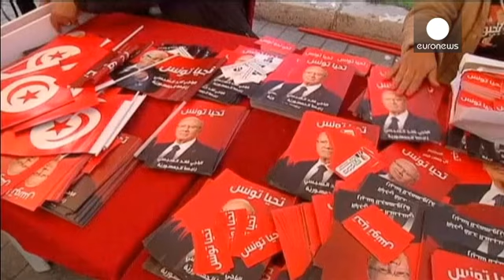Les Tunisiens aux urnes pour élir leur président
Les Tunisiens sont appelés aux urnes ce dimanche pour le deuxième tour de l'élection présidentielle. Un scrutin historique qui doit mettre un terme à quatre années de transition postrévolutionnaire.
La campagne a été tendue et les échanges acerbes entre les deux finalistes, d'un côté le président sortant de l'autre cet homme Béji Caïd Essebsi. A 88 ans, il est le chef du parti anti-islamiste Nidaa Tounès et fait figure de favori. Sa formation a en effet remporté les législatives en octobre dern…